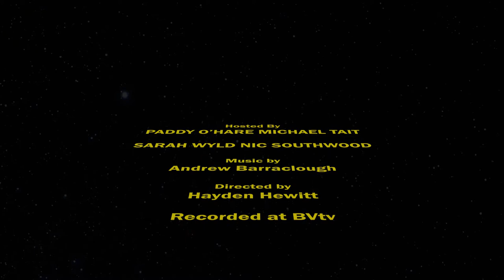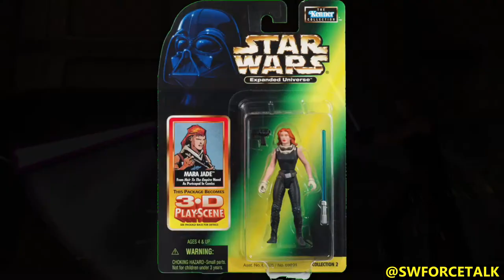Force Talk Ep 01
In force talk episode one you can join the team to catch up on all the latest Star Wars news, hear about the Star Wars Family Fun Day, and catch interviews with the legendary David Prowse and Rogue One Princess Leia stand in Ingvild Deila . All this along with the Legends to Canon and Chosen ones segments.

It's ALL about the Star Wars.